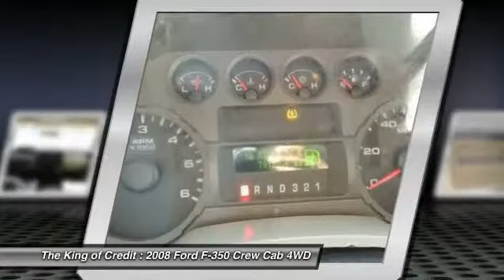2008 Ford F-350 Miami FL 10586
2008 Ford F-350 FX4 4dr Crew Cab 4WD SB

The King of Credit ? )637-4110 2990 NW 27 Avenue Miami, FL 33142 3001 NW 27 Avenue Miami, FL33142 To see more images plus all other inventory we have available: ? WELCOME TO THE KING OF CREDIT USED QUALITY CARS OR TRUCKS FOR SALE MIAMI.  Advertised Price is W.A.C. and a 3000 down payment or trade-in of equal value and does NOT include taxes, tag, title, and fees, price is subject to change without notice. Find us at both corners of 27th Ave and 30th St Miami.305-922-1203